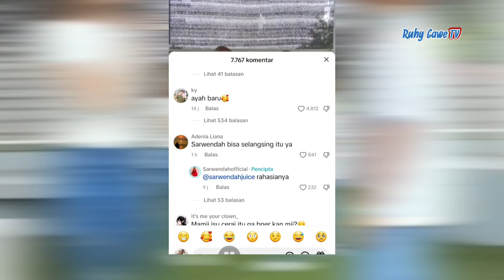Sebut Betrand Peto Sebagai Pengganti Ruben Onsu, Sarwendah Ancam Netizen Bawa Ke Kuasa Hukum !!